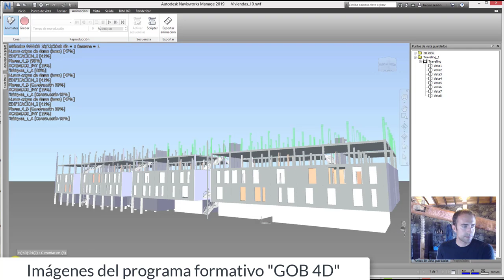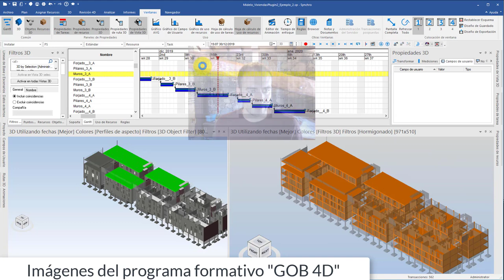🔴 FASES con BIM: ¿QUÉ GANAS con un modelo 4D?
El DIRECTO fue día 26 de Septiembre de 2019 a las 19.30 en este canal.